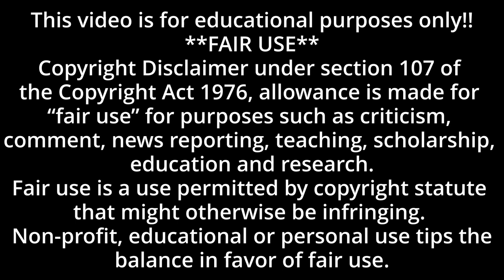In the Land of the Free - Sui Sin Far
An analysis of "In the Land of the Free" by Sui Sin Far and how she appeals to readers’ motherhood values to demonstrate the destruction caused by the Chinese Exclusion Act and to motivate readers to disagree with its policies.

Resources:
Erika Lee’s “The Chinese Exclusion Example: Race, Immigration, and American Gatekeeping, 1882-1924”

An Analysis of Far’s Use of Motherhood in “The Wisdom of the New:”